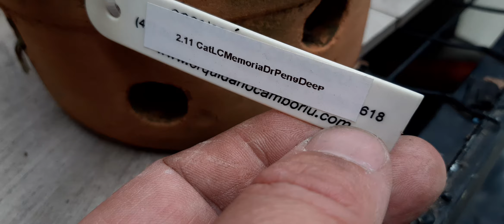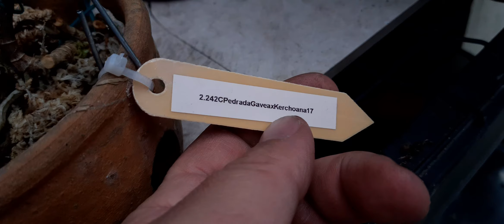Recuperacão das plantas vindas de Irati 17 referência vídeos 10, 11 e 12.